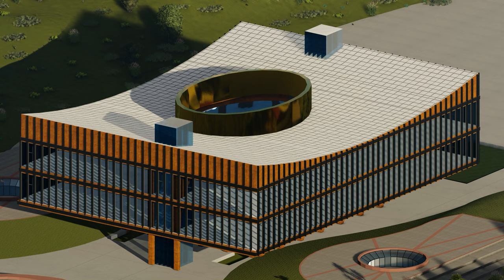SHOPPINGMALLSTEELSTRUCTURE | SHOPPINGMALLMETALBUILDING | SHOPPINGMALLPEB